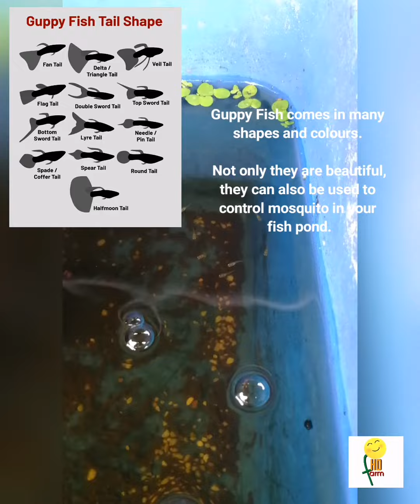Cute little guppies/ guppy breeding.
Breeding guppy fish in our backyard farm.